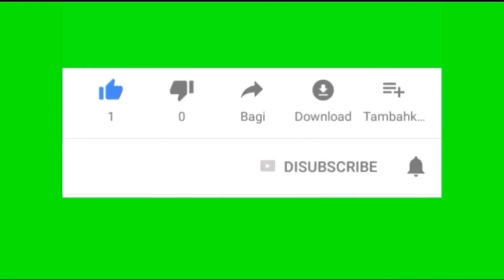Vlog gabut menghadiri undangan nikah kampung sebelah tengah tebu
Vlog gabut  menghadiri  undangan nikah kampung sebelah tengah tebu  cannel bagas_uci